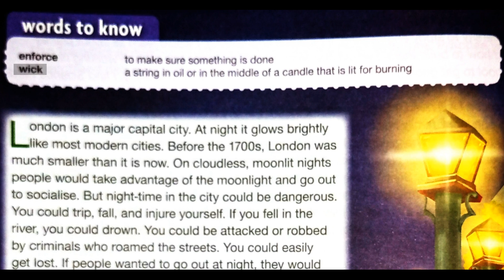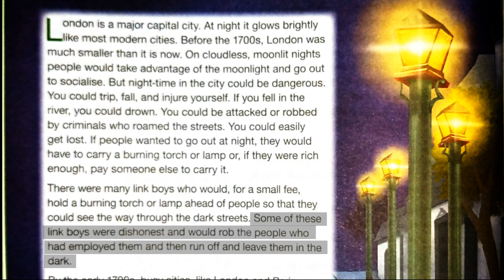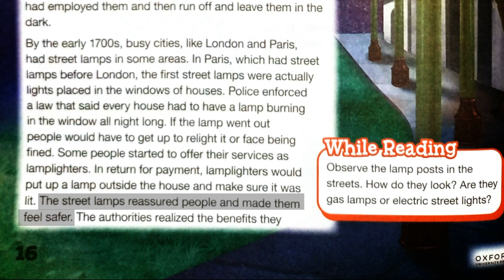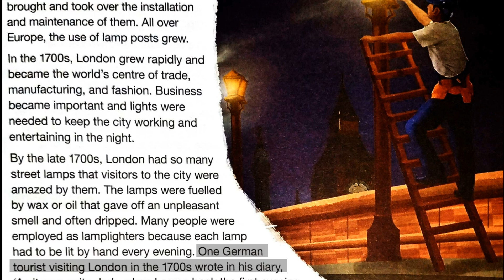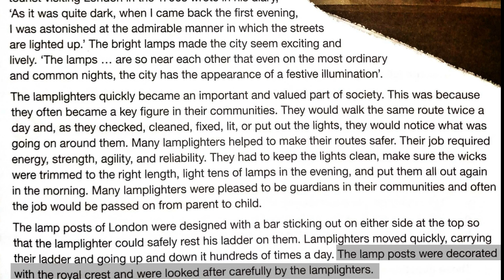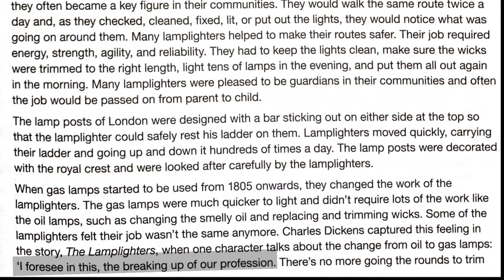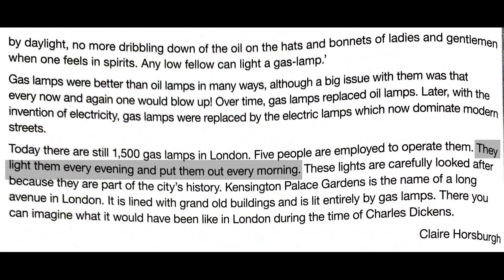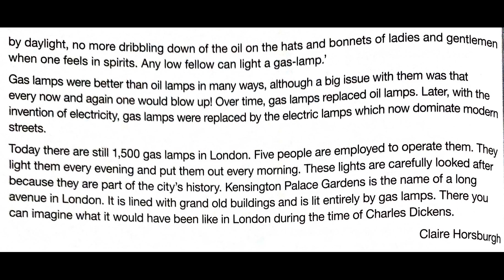Light In The Night class 7 | Chapter-2 Urdu Translation New Oxford Modern English 3rd Edition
light in the night class 7 Chapter-2 Urdu Translation New Oxford Modern English 3rd EditionUmmeed Hai Aapko Ye Video Bahut Pasand Aayegi.